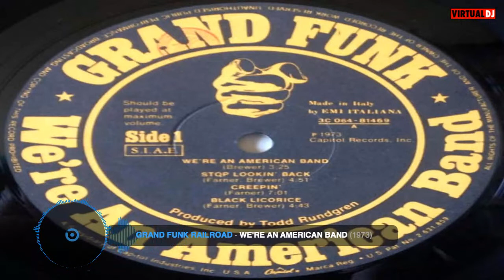Grand Funk Railroad – We're An American Band (1973)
Vinile 12" 33 ⅓ RPM
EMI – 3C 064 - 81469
Taken From The Album – We're An American Band*
Written-By – Brewer*
Producer – Todd Rundgren*